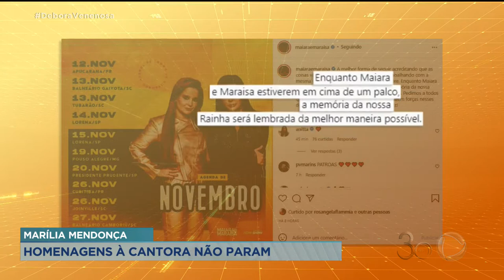MARÍLIA MENDONÇA: HOMENAGENS À CANTORA NÃO PARAM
ARTISTAS E AMIGOS DE MARÍLIA MENDONÇA FAZEM HOMENAGENS PARA A CANTORA HOJE, A CIDADE DE CARATINGA, EM MINAS GERAIS, ESTÁ PROGRAMANDO UM TRIBUTO À ARTISTA. MAIARA E MARAÍSA, QUE TERIAM UMA TURNÊ COM MARÍLIA, VÃO ASSUMIR UMA APRESENTAÇÃO DA CANTORA NO INTERIOR DE SÃO PAULO. OS INGRESSOS SE ESGOTARAM EM MENOS DE UMA HORA.